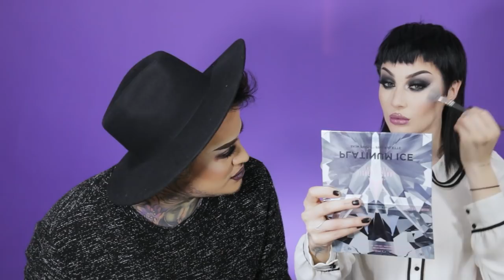Get ready with me and Cait Marks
My first ever GET READY WITH ME!!! Thank you Cait Marks for joining me. Let me know if you want more of these types of videos.

Thank you BLK water!
(let them know papa owl sent you to them!!)

S N A P C H A T: Nojusthenry

HASHTAG